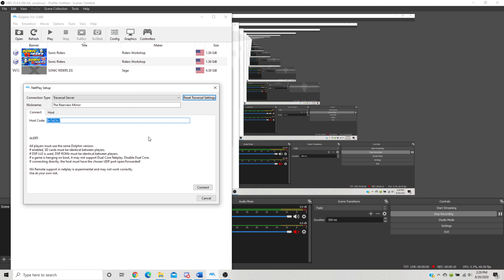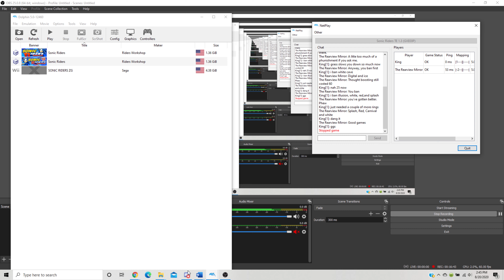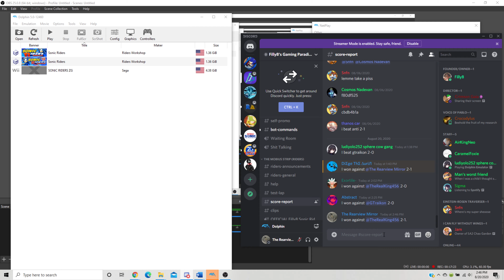The original file in all its glory.